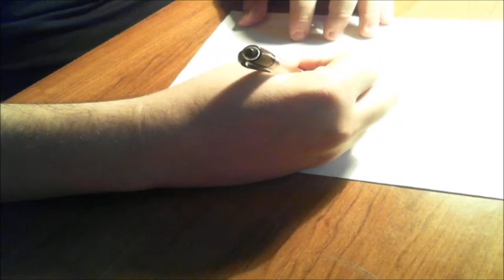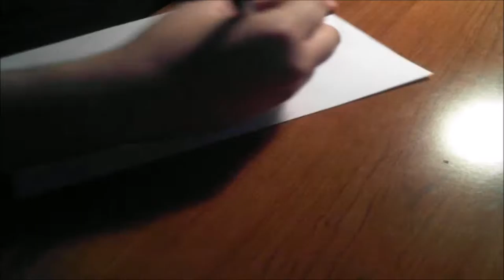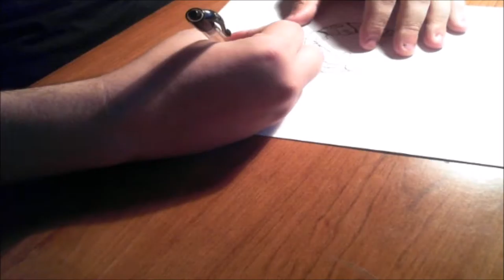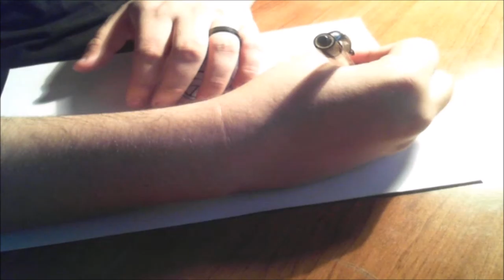Overwatch Fusion : Agent 420!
Who loves memes almost as much as they love America??? Agent 420